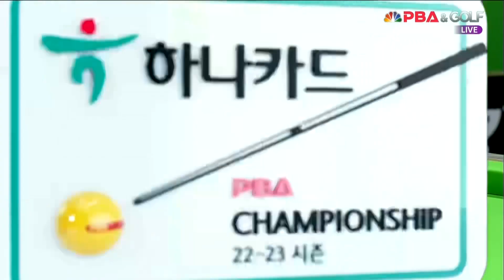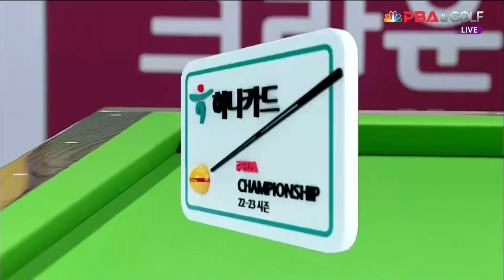최고의 감각으로 디테일을 살리며 7연속득점하는 이상대[하나카드 PBA 챔피언십]